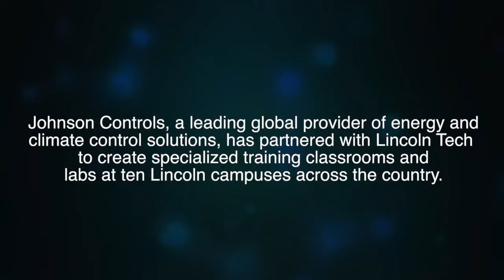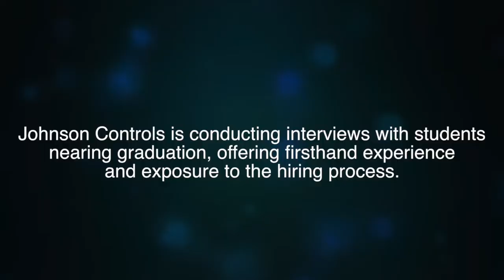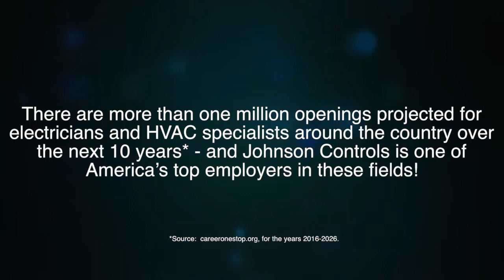Johnson Controls and the Lincoln Tech Partnership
With more than a million jobs projected to open around the country for electricians and HVAC specialists in the next 10 years, Lincoln Tech and Johnson Controls are excited to expand a partnership creating new opportunities for trained technicians.  Johnson Controls, a global leader in energy and climate control solutions, is sponsoring classrooms and training labs at 10 Lincoln Tech campuses around the country - including two shown here in Indianapolis, IN and Melrose Park, IL.  Students can train on Johnson Controls equipment, then start the hiring process to join the company in a wide range of roles around the country.  Start on your road to a rewarding career in today's climate control industry - reach out to a Lincoln Tech campus near you!